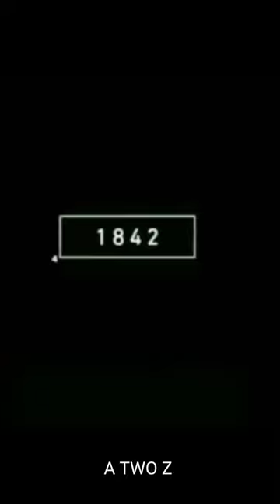2022 gorilla and 2000 bce gorilla // gorilla //100 shorts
2022 gorilla and 2000 bce gorilla // gorilla //100 shorts trandingshorts @ATWOZ1 @DKKINS
2000 bce gorilla,
5000 bc gorilla,
10-2000 gorillaz,
all gorilla species,
ancient gorillas,
difference between apes and gorillas,
gorilla count the passes,
eastern gorillas,
everything about gorillas,
education gorilla,
gorilla math,
gorillaz 1 2 d3,
all types of gorillas,
the oldest gorilla,
old gorilla,
10 gorilla,
difference between apes and humans,
difference between apes and man,
10000 bc woolly mammoth,
the white gorilla 1945,
westside woolly mammoths,
world gorilla,
10 1000 bc,
100 days of a gorilla,
2000 bce,
2000 bc,
20 foot gorilla,
2000 bce animals,
3 gorilla,
3/4 gorillaz,
5 gorillas,
4 000 bc,
5.9 apes,
6 foot apes,
6 foot tall chimpanzee,
6 foot tall chimp,
7 tablets of creation,
8.5 apes,
800 gorilla,
9 foot gorilla
gorilla,
gorilla tag,
gorillaz,
gorilla tag ghost hunting,
gorilla tag fan games with mods,
gorilla fight,
gorilla tag fan games,
gorilla tag horror,
gorilla attack,
gorilla attack human,
gorilla and cardi b,
gorilla and human,
gorilla attacks man,
gorilla and baby,
gorilla angry,
gorilla asmr,
gorilla arms cyberpunk,
gorilla and cardi b tomorrow 2,
a gorilla in the guest room class 11 isc,
a gorilla da spinna,
a gorilla tag,
a gorilla song,
a gorilla tag movie,
a gorilla fight,
a gorilla giving birth,
a gorilla attack,
a gorillas gentle reminder,
a gorilla versus a bear,
gorilla bruno mars,
gorilla beating chest,
gorilla biscuits,
gorilla breaks glass,
guerilla black,
gorilla basketball experiment,
gorilla bounce,
gorilla baby,
guerilla black compton,
gorilla breaks glass at zoo,
b gorilla tag,
bruno mars gorilla,
baby gorilla,
bear vs gorilla,
banshee gorilla tag,
bokito gorilla attack,
bite down gorilla zoe,
biggest gorilla in the world,
best gorilla tag player,
big gorilla,
gorilla cartoon,
gorilla chest pound,
gorilla charges man,
gorilla cardi b,
gorilla cart,
gorilla cracks glass,
gorilla chest beating,
gorilla charge,
gorilla clean,
gorilla costume,
c gorilla tag,
c gorillaz,
crazy gorilla,
cadbury gorilla,
caves gorilla tag countdown,
chimpanzee vs gorilla,
cardi b gorilla,
chimp vs gorilla,
chintu bhai gorilla bhai,
cartoon gorilla,
gorilla dance,
gorilla drags man in jungle,
gorilla documentary,
gorilla da spinna,
gorilla dancing in pool,
gorilla dinosaur,
gorilla dead,
gorilla dance video,
gorilla dad,
gorilla drawing,
d gorillaz,
dinosaur gorilla,
demonic gorilla guide osrs,
daisy09 gorilla tag,
dababy gorilla glue,
daisy gorilla tag,
did you see the gorilla,
daisy09 trolling in gorilla tag,
dj gorilla tambu meri,
dance gorilla,
gorilla eating,
gorilla eating banana,
gorilla eating apple,
gorilla eating pepper,
gorilla encounter,
gorilla eating meme,
gorilla experiment,
gorilla eats own poop,
gorilla eating pineapple,
gorilla eating bell pepper,
e gorilla tag,
gorilla ft cardi b,
gorilla fish,
gorilla for sale,
gorilla fart,
gorilla for kids,
gorilla fight to the death,
gorilla funny,
gorilla faith,
gorilla fnf,
gorilla funny videos,
f gorilla tag,
flying gorilla ad,
funny gorilla videos,
funny gorilla tag moments,
fnf gorilla tag,
friendly gorilla,
film gorilla,
first time playing gorilla tag,
fight gorilla,
fan games of gorilla tag,
gorilla glue in hair,
gorilla glue,
gorilla guru,
gorilla glue girl original video,
gorilla gorilla,
gorilla glue dababy,
gorilla gang,
gorilla grodd,
gorilla giving birth,
gorilla glue commercial,
g gorilla tag,
g gorilla sesame street,
g gorilla tag ghost,
g gorilla song,
g gorilla tag mods,
g gorillaz,
g gorilla tag shorts,
g gorilla tag ghost codes,
g gorilla tag live,
ghost hunting in gorilla tag,
gorilla hitting chest,
gorilla hunting,
gorilla hump meme,
gorilla hail,
gorilla humps other gorilla,
gorilla human,
gorilla hits glass,
gorilla hug,
gorilla having love,
gorilla hose reel,
how to get mods on gorilla tag,
harambe gorilla shot full video,
how to lucio run in gorilla tag,
how to vertical in gorilla tag,
how to wall climb in gorilla tag,
how to wall run in gorilla tag,
how to get out of the map in gorilla tag,
huge gorilla,
how to get a soundboard for gorilla tag,
how to gorilla tag,
gorilla in the wild,
gorilla internet troll,
gorilla instrumental,
gorilla interview,
gorilla in zoo,
gorilla in the air tonight,
gorilla interacting with human,
gorilla in the mist,
gorilla in pool,
gorilla intelligence,
i gorilla da spinna,
i gorilla glue my hair,
i gorilla the spinna,
i gorilla tag,
is gorilla,
i gorillaz,
i gorillaz clint eastwood,
is gorilla fatima,
i gorilla sono pericolosi,
i gorilla tag free,
gorilla joe,
gorilla jumps at glass,
gorilla jumping,
gorilla james taylor,
gorilla jungle,
gorilla jumps off tree,
gorilla jiu jitsu,
gorilla jack,
gorilla judo,
gorilla jaw drop,
j gorilla tag,